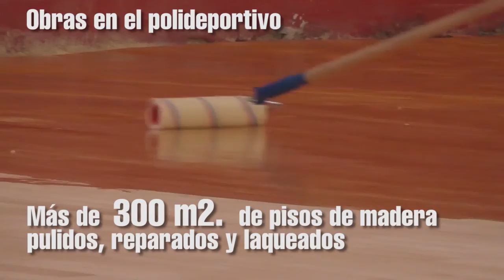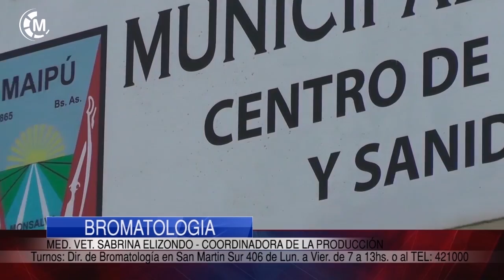Maipu Informa EDICION 1268